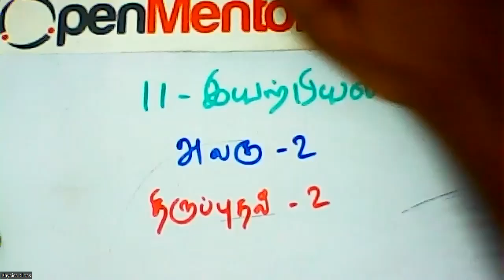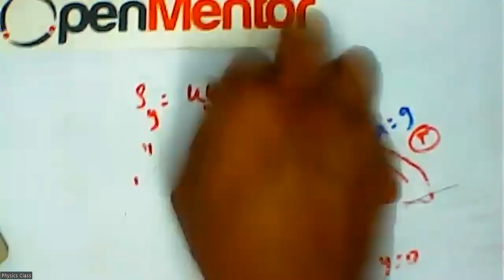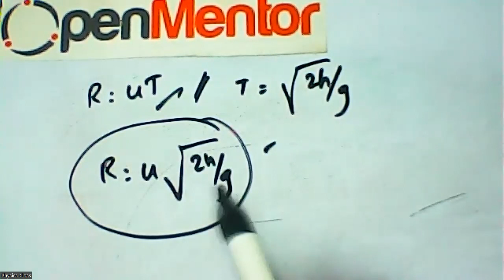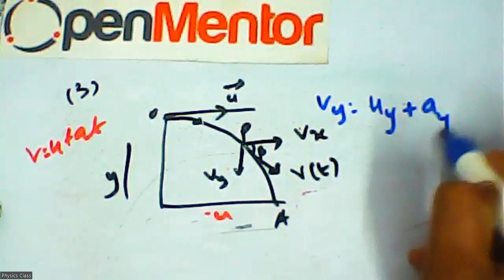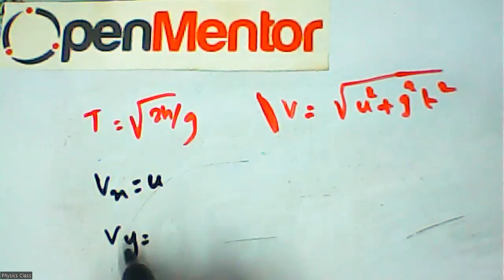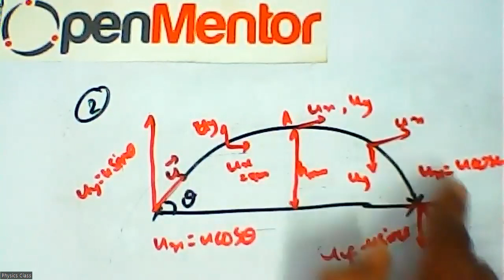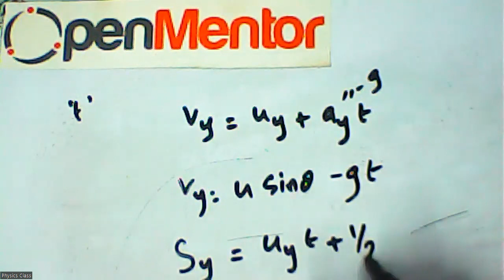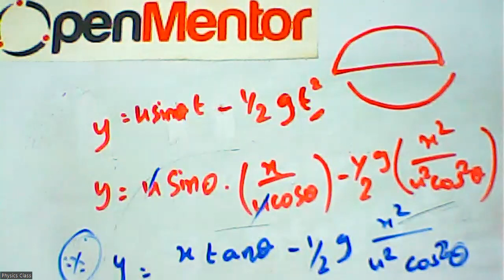(11th Physics TN) Unit 2 Revision ( Part - 2 ) / அலகு ‌2 திருப்புதல் ( பகுதி- 2 )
Kinematics / இயக்கவியல்,   Unit 2 Revision ( Part - 2 ) / அலகு ‌2 திருப்புதல் ( பகுதி- 2 )